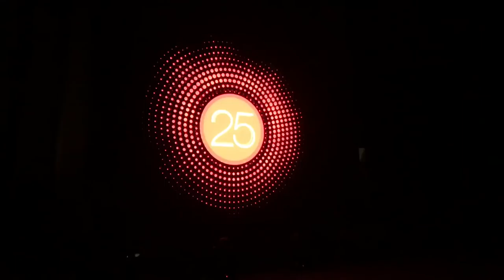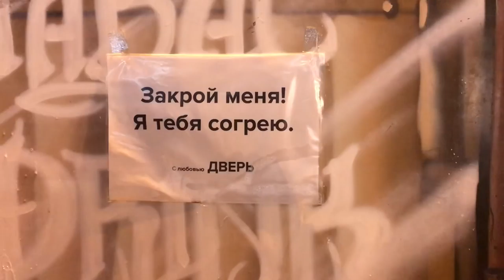VLOG#День рождения Lenovo\У Демида отит\Покупки\Премия M1 music awards. Запорожская Анна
Всем привет) в этом влоге я взяла вас с собой на день рождения бренда Lenovo, так же посетила презентацию новых матовых помад AVON с линейки Mark, которая проходила во дворце спорта на премии m1 music awards
Где меня узнала моя подписчица)) мне было очень приятно познакомится))
Посетила интересный фитнес центр для детей от 6 недель, вот ссылка
Очень хочу туда отвести Демида)
Через пару дней заболел Демид отитом(( и перед тем как поднялась у него температура, я успела съездить купить ширму для удобства сьемки видео) это такой подарок, который я решила сделать сама себе) а так же заказала себе стол с лампами для макияжа) но ждать его надо 2 недели.
Вот такие дела у мамы блогера)